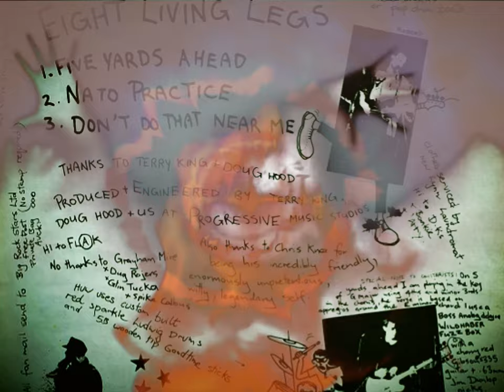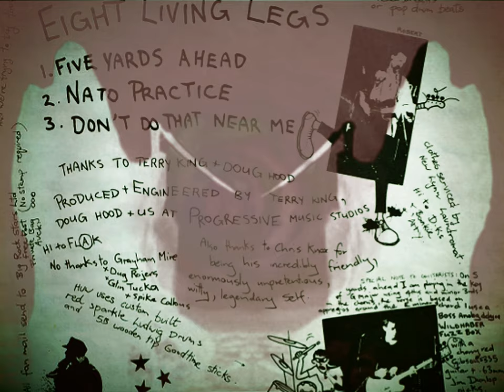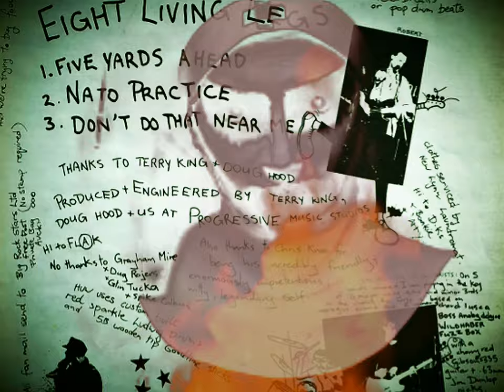8 Living Legs - Don't Do That Near Me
8 Living Legs members were:
Bryn Driver - Guitar , Vocals.
Huw Dainow [The Cake Kitchen, Swimmer, The Sting-Rays]  - Drums,
Robert Carey - Bass Guitar, Vocals...
They shared a split, Mini-LP [vinyl only] release with another Auckland [NZ] band, Flak...
Titled; Emigration.. released August 1984.